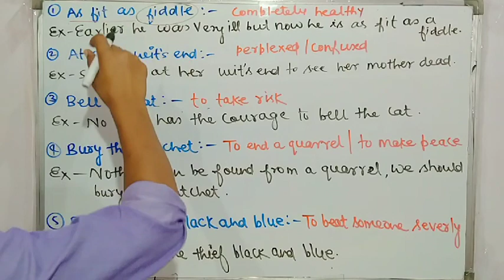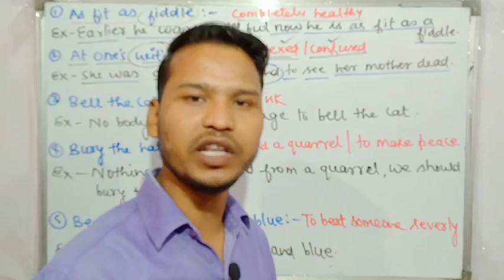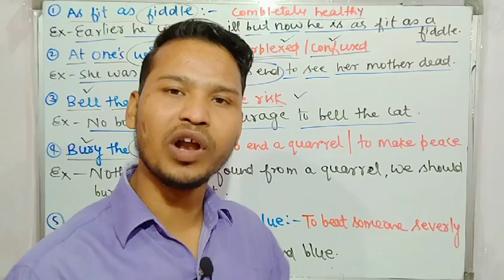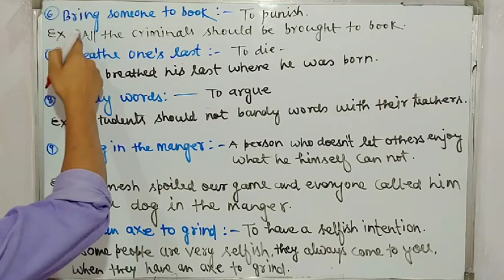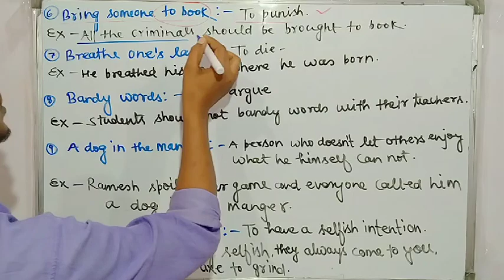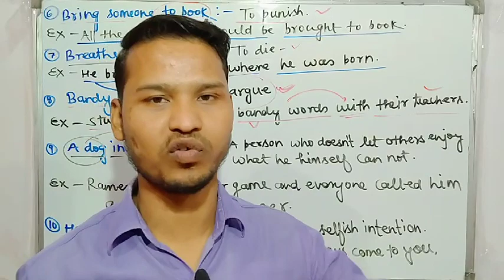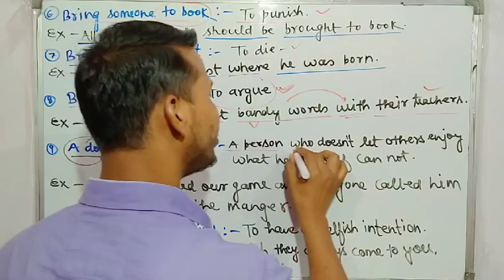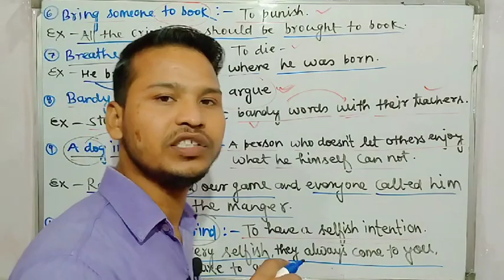Idioms for SSC, BANK, UPTET, CTET, X-Y GROUP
Welcome to S M English Classes

We have started a series and we have already covered one session in this series.This is the second one of the series. We cover 10 Very important idioms in each session .we understand the idioms with the help of key words hidden in the idioms.Each session is very important for the learners of English language.students who are preparing for SSC BANK UPTET CTET X-Y GROUP and any government job can take advantage of these sessions.